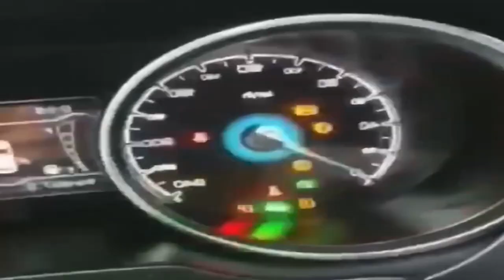Oh ahhh, something in me broke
Your Daily NEWS about MEMES
Main theme of todays video is something in me broke
If there is a text Upside-down, Try reading it Backwards, You'll get it when it will get You)

On our Weekly Channel you can find our Weekly (obviously) videos

Content used in a realm of reporting News on Memes.

Notice that we might be in different time zones.

Goofy AI generated part of description

Hello, fellow meme enthusiasts! Are you ready to dive headfirst into the wonderful world of internet memes? In this video, we're going to be exploring the latest and greatest viral sensations from all corners of the web!
From classic memes that have been around since the dawn of the internet to brand new trends that are taking social media by storm, we've got you covered.
We'll be exploring everything from Feels Bad Man to It's just a prank, bro! memes, and everything in between. You'll be laughing so hard you'll be Roll Safe and Doge all at the same time.
And let's not forget about the intergalactic memes that are taking the internet by storm! From E.T. phone home to May the force be with you, these memes are out of this world!
So, whether you're a Pepega or a Big Chungus, this video is for you. Get ready to Rickroll your friends and Omae wa mou shindeiru your enemies, because we're about to take you on a wild ride through the world of meme culture!
We've got everything from Can't Stop, Won't Stop levels of meme madness to FBI, open up! memes that will have you laughing until your sides hurt. So come along with us as we explore the most viral and hilarious memes from the internet, and beyond!
So sit back, relax, and get ready for some meme-filled fun. We'll be taking you on a journey through the wacky and wonderful world of meme culture, one viral sensation at a time. Are you ready to join the meme team? Let's go!

For more memes check our other video and social medias!